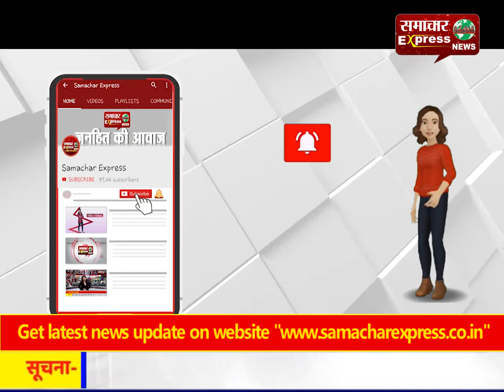अनियंत्रित बाइक पेड़ से टकराई, दो युवकों की मौत